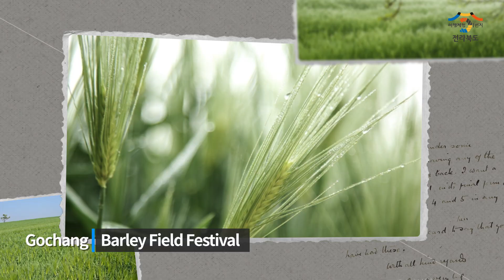Jeonbuk 2020 Festivals which are canceled due to COVID-1.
Jeonbuk Festivals which are canceled due to COVID-19 at the beginning of 2020.

Unfortunately, a lot of great festivals where was canceled, and we couldn't visit them.
The festivals like: Gochang Barley Field Festival / Gaeam-dong Cherry Blossom Festival/
Jeongeup Cherry Blossom Festival
These festivals are really must-visit festivals in Jeonbuk. For ex: Gochang Barley Field Festival is the K-Drama "Goblin" filmed spot, and every year people from all over the world visited.

But still we believe next year we can open those festivals again and enjoy them.